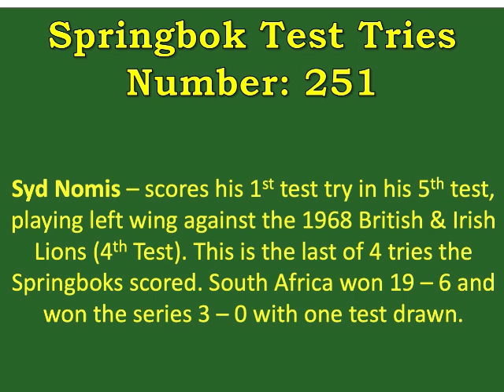Syd Nomis - Springbok Tries vs British Lions 1968 4th Test Ellis Park (Test Try 251)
1968 July 27 – South Africa vs British & Irish Lions 4th Test Ellis Park, Johannesburg

South Africa 19 – British & Irish Lions 6
South Africa's 114th test match
Referee: Dr. Bertie Strasheim (South Africa)

Syd Nomis scores his 1st test try in his 5th test playing left wing against the 1968 British & Irish Lions (4th Test). This is the last of 4 tries the Springboks scored. South Africa won 19 – 6 and won the series 3 – 0 with one test drawn.

SPRINGBOK TEAM:
POSITION            PLAYER & PROVINCE                 AGE       TEST    SCORING
Full Back              Rodney Gould (Natal)                 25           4th        1 drop
Left Wing             Syd Nomis (Tvl)                           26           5th        1 try
Centre                  Eben Olivier (WP)                        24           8th         1 try
Centre                  Mannetjies Roux (Griquas)        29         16th        1 try
Right Wing          Gertjie Brynard (WP)                   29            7th
Flyhalf                  Piet Visagie (Griquas)                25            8th        2 convs, 1 pen
LH Prop                Tiny Neethling (WP)                   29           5th
Hooker                 Gys Pitzer (N-Tvl)                        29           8th
TH Prop               Hannes Marais (NE Cape)         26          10th
Flank                    Thys Lourens (N-Tvl)                  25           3rd
Lock                     Frik du Preez (N-Tvl)                   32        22nd
Lock                     Tiny Naude (WP)                         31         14th
Flank                    Jan Ellis (SWA)                            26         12th         1 try
Number 8            Tommy Bedford (Natal)             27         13th